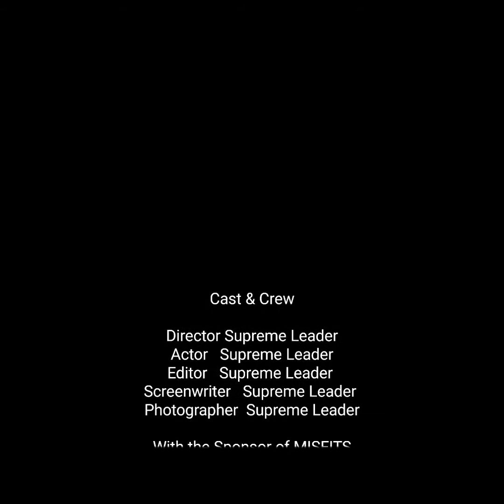Knuckle up TOURNAMENT by misfits NCRP dayz